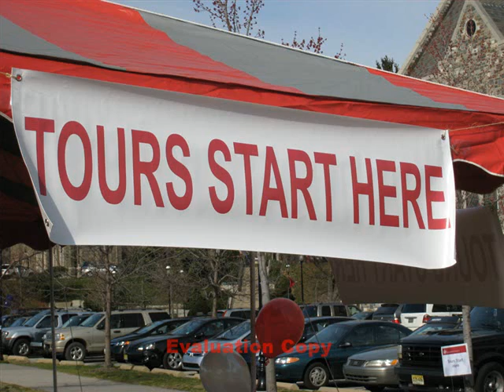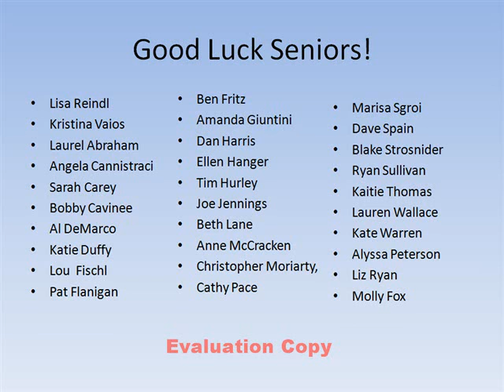Hawk Hosts 2007-2008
A collection of pics from 2007 & 2008